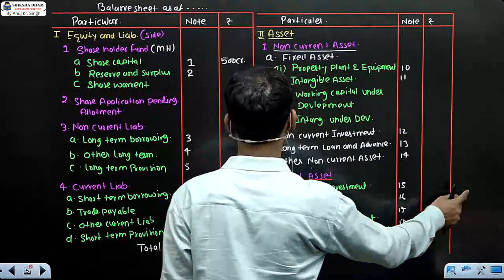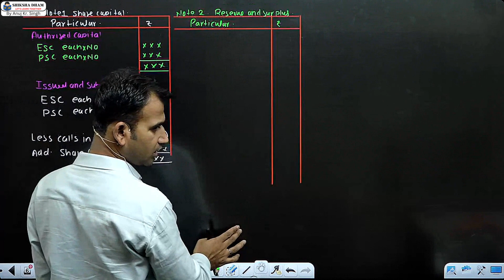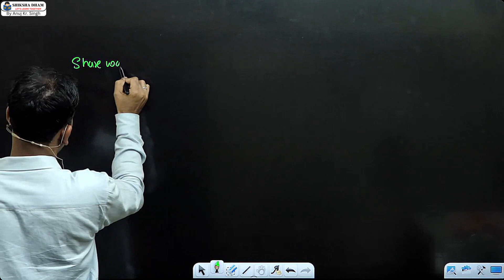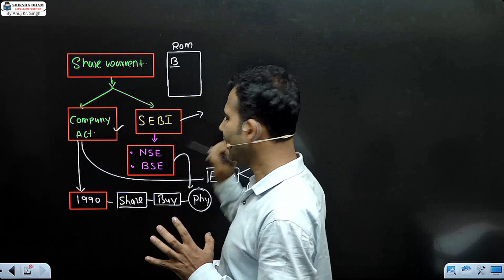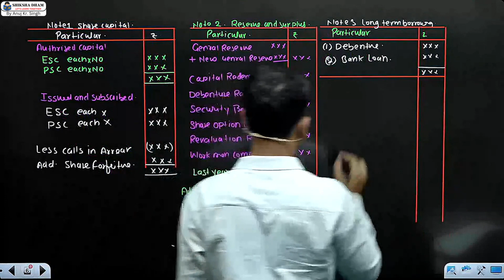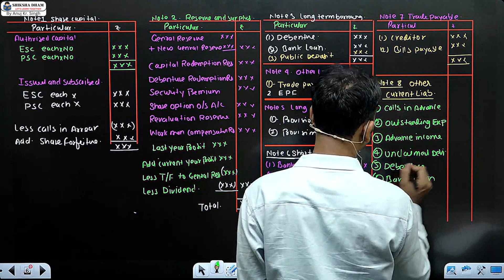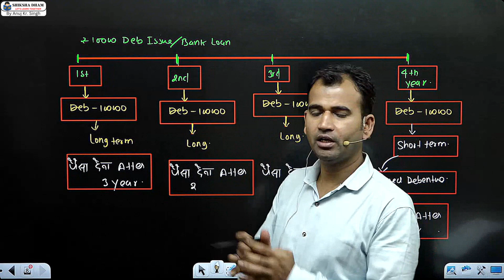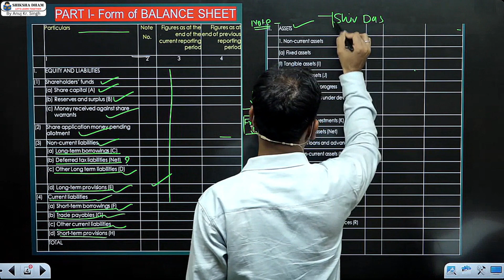corporate a/c for bcom class / final account / part 2 / du / sol / sol b.com class / nep